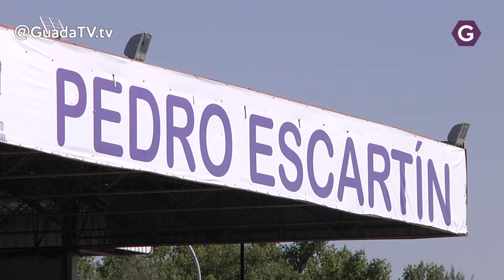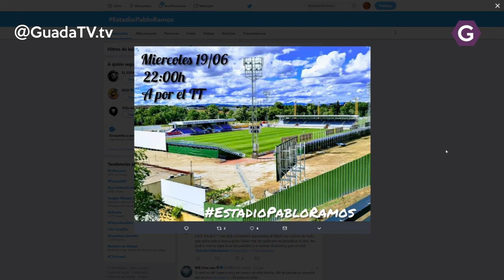Acciari en el Escartín. Guada TV